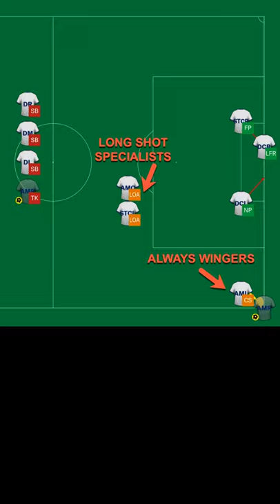My Smashing Short Corner Routine for Football Manager 2021#shorts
When it comes to the game of football manager you always need a game changer and my smashing short corner routine is so hard to mark against.